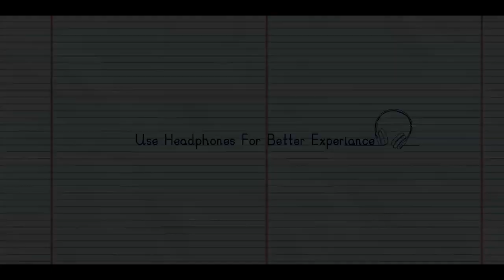Murali Muppathimoonnu Moolam Nakshathram Malayalam Short Film Song 2